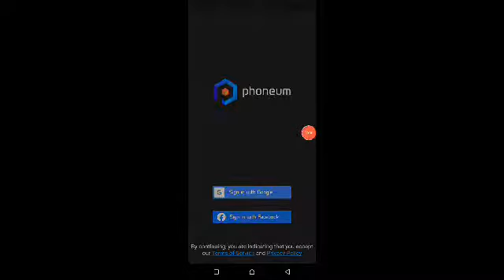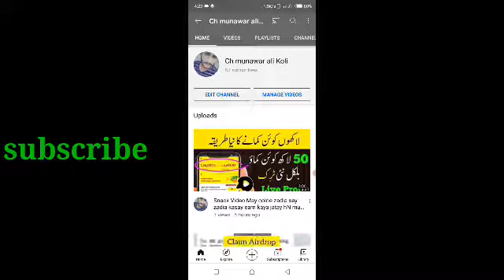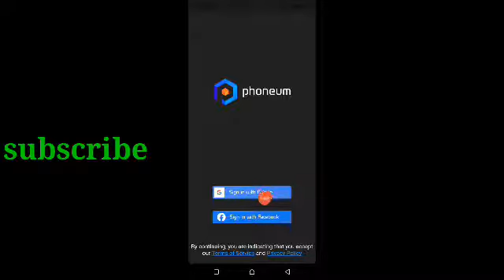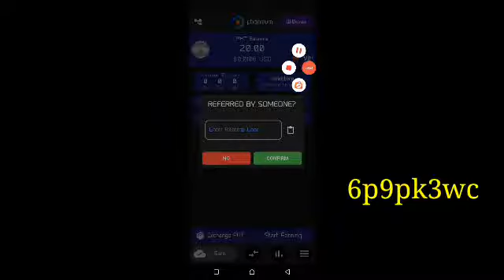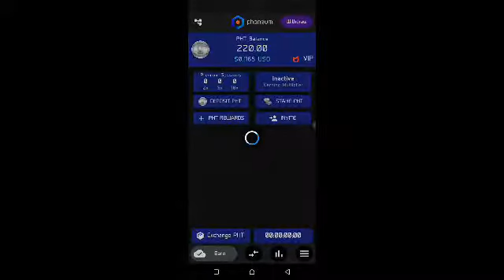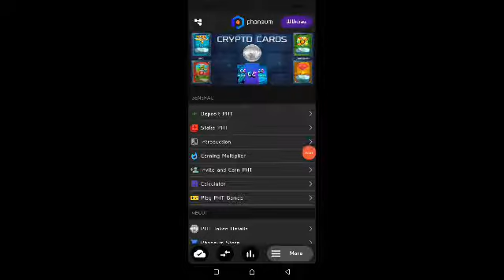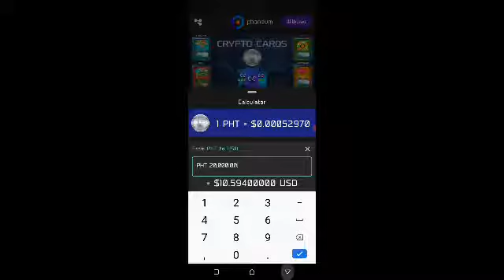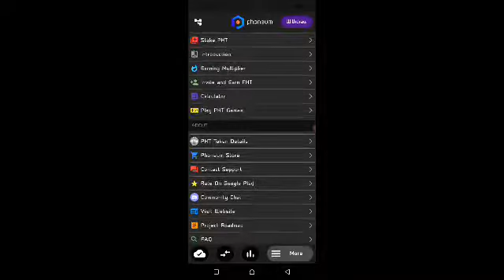Phoneum Cloud Mining App with withdraw paroof create account phoneum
agar yaha say na malay to ap log playstore say download kar lay aur refal code ya use karay 👇👇👇👇

refal code.       6p9pk3wc